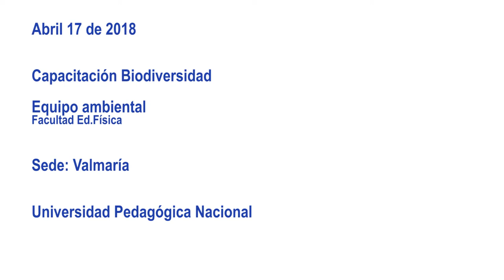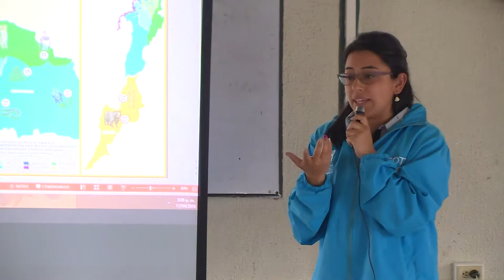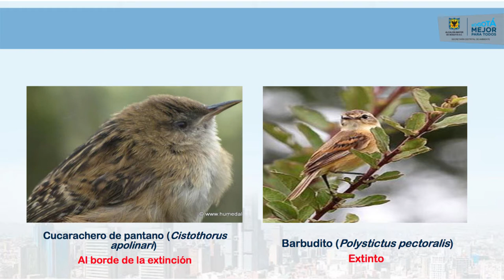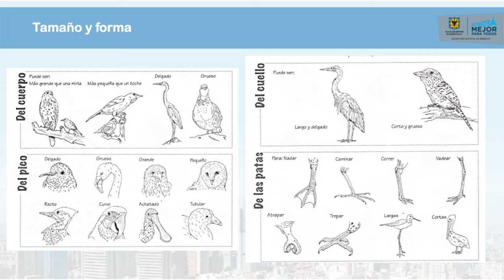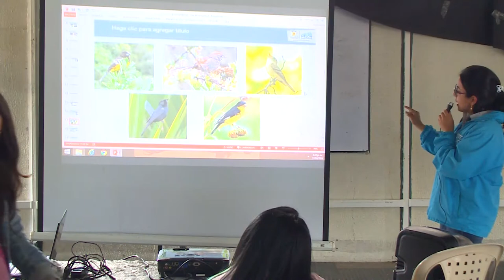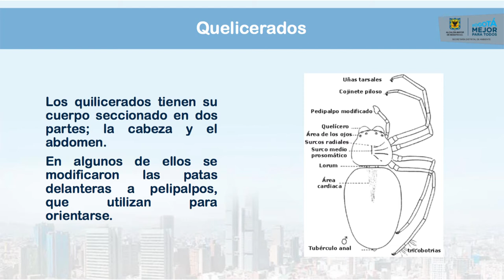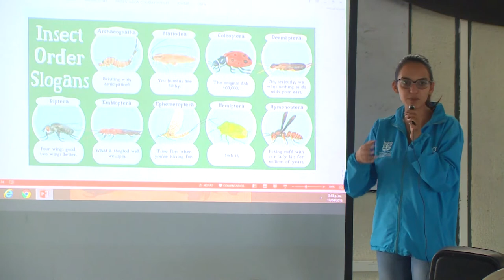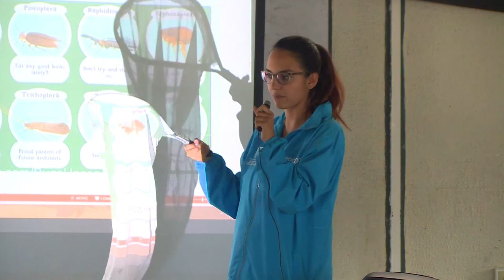Capacitación de Biodiversdiad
Capacitación de Biodiversidad

Grupo ambiental
Lic. Recreación y Turismo

Lugar: Sede Valmaría